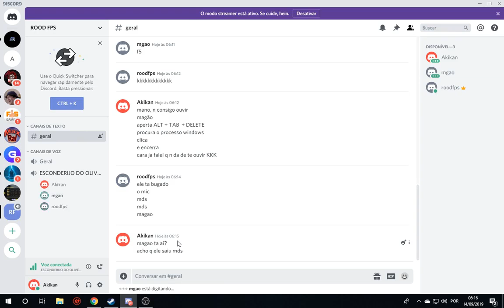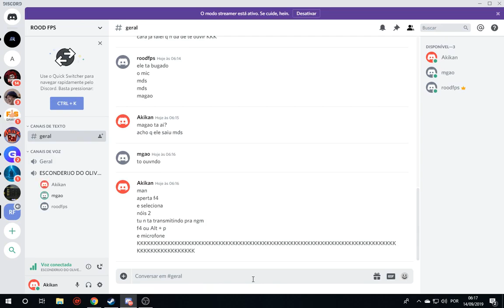TROLANDO AMIGO NO DISCORD